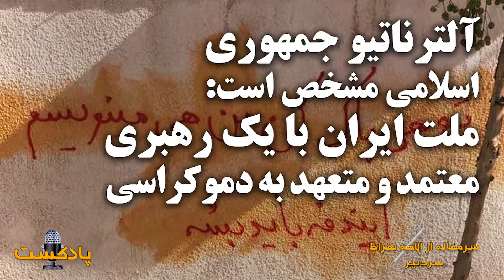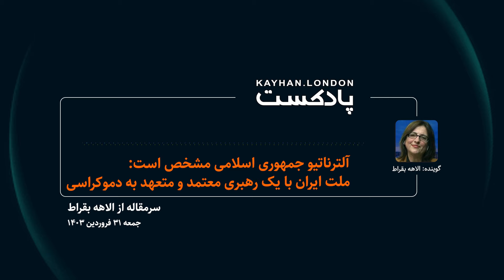پادکست | آلترناتیو جمهوری اسلامی مشخص است: ملت ایران با یک رهبری معتمد و متعهد به دموکراسی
در اینکه تغییر بزرگ و تاریخی در داخل ایران و با نقش‌آفرینی مردم روی خواهد داد هیچ تردیدی نیست. در هیچ جای جهان جز این نبوده است.

اگر هم تهدیدات خارجی و حتا جنگ مانند نمونه‌هایی که در تاریخ معاصر قرن بیستم در اروپا و آسیا روی داد، در روند تغییرات ملی نقش داشته‌اند، دلیل اصلی آن از یکسو حکومت‌هایی بوده‌اند که ملل خود را به اسارت گرفته و از آنها به عنوان گوشت دم توپ جهت جهانگشایی استفاده می‌کرده‌اند و از سوی دیگر مردم و جامعه‌ای که از همین وضعیت به تنگ آمده و دیگر حاضر به همراهی با این رژیم‌ها نبوده‌اند. وگرنه چه بسیار جنگ‌ها که باز هم مردم در آنها قربانی‌ شده‌اند بدون اینکه بهبود و تغییر مثبتی در شرایط آنها به وجود آمده باشد.

هیچ انسانی خواهان جنگ نیست مگر زمامدارانی که خود در آن شرکت مستقیم ندارند و می‌گذارند تا دیگران برای افکار و یا حفظ قدرت آنها بجنگند و قربانی شوند!

در عین حال واقعیت این است که مردم و جامعه نقشی در اینکه جنگی روی بدهد یا ندهد ندارند! اما در اینکه یک جنگ و شرایط نابسامان هرچه زودتر به سود آنها پایان بگیرد، نقش دارند.

در جنگ کلاسیک هشت ساله ایران و عراق، یکی از دلایل نوشیدن جام زهر توسط خمینی گذشته از ناکارآمدی‌ فرماندهان ایدئولوژیک- نظامی رژیم و ناممکن بودن «فتح قدس از راه کربلا»، امتناع مردم از رفتن به جنگ بود بطوری که سهمیه‌بندی‌های اجباری اعزام به جبهه دیگر جواب نمی‌داد. در جنگ‌های از راه دور مانند تخریب‌های سایبری و حذف‌های هدفمند، اعتصابات و فراخواندن اعضای خانواده‌ از نهادهای نظامی و انتظامی که رژیم از آنها برای سرکوب نیز استفاده می‌کند در کنار انواع نافرمانی‌های مدنی از اقدامات کم‌خطر و مؤثری هستند که سرکوبگران و جنگ‌طلبان را فلج می‌کند.

با اینهمه در شرایط کنونی باز هم بار سنگینی بر دوش ایرانیان خارج کشور قرار دارد. آنها بیشترین امکانات  را دارند و با کمترین خطرها روبرو هستند. ایرانیان میهن‌دوست و آزادیخواه اعم از جریانات سیاسی یا منفرد امکان اعلام صریح حمایت از شخصیت معتبری مانند شاهزاده رضا پهلوی ولیعهد ایران را دارند که مورد اعتماد مردم است و می‌تواند بهانه‌ی کشورهای غربی را در عدم حمایت از تغییر رژیم از آنها بگیرد و آلترناتیوی را به آنها معرفی کند که حامل چیزی جز پیام ملت ایران نیست:

می‌خواهید آرامش و صلح و امنیت به منطقه و جهان برگردد؟ بجای تداوم سیاستی که ۴۵ سال نه تنها جواب نداده، بلکه در ارزیابی نهایی علیه منافع خودتان عمل کرده، از این آلترناتیو برای تغییر رژیم و جایگزینی یک حکومت دموکرات و متعهد به حقوق بشر و قوانین بین‌المللی حمایت کنید!

تصمیم بگیرید که آیا یک ایران نوین و مدرن می‌خواهید که مناسبات عادی با ملت خود و جهان داشته باشد یا جمهوری اسلامی شرّ را که در صورت تداوم بی‌تردید این شرایط برزخی را به دوزخ شما نیز تبدیل خواهد کرد.